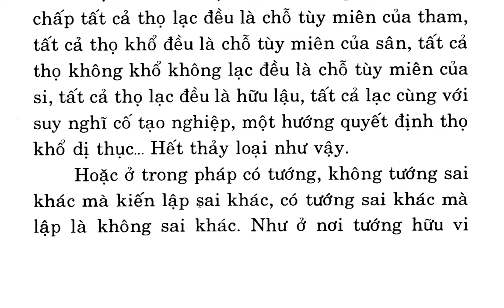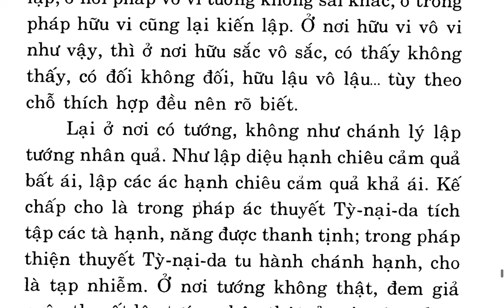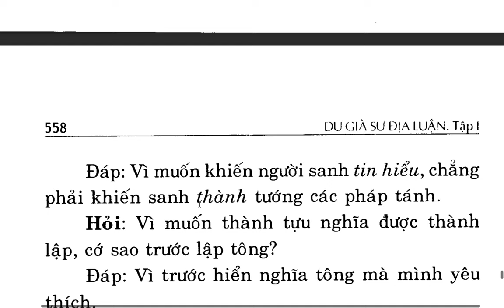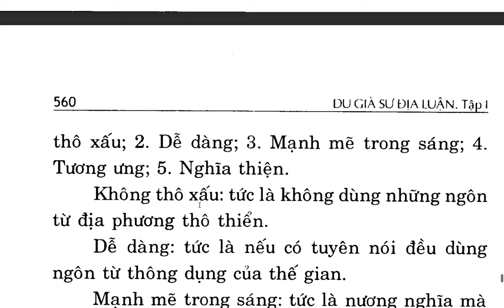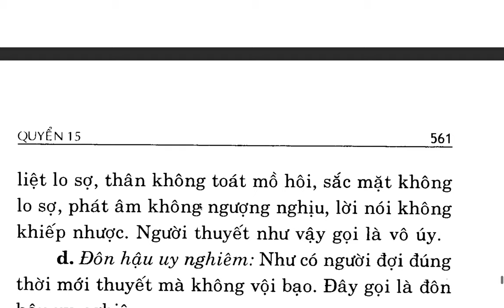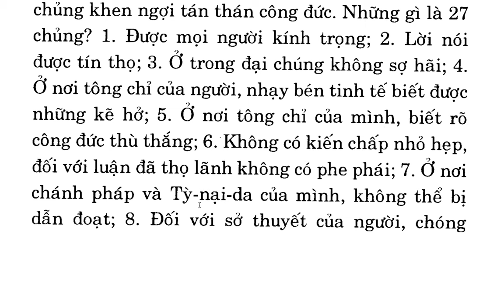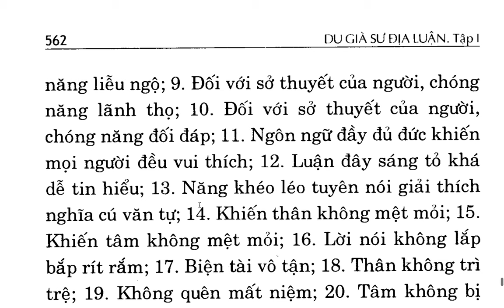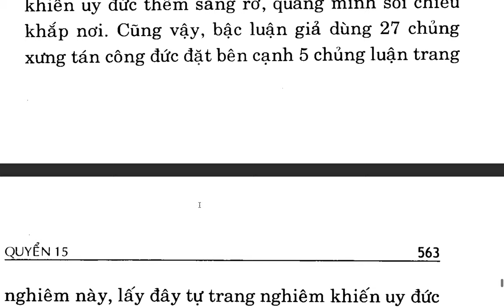Du Già Sư Địa Luận - Bồ tát Di Lặc - Việt dịch Thích Giác Phổ - Trần Phá Nhạc (25)